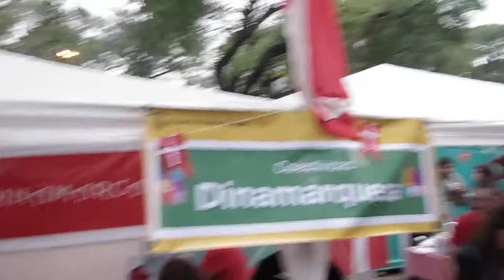Stand del Centro de juventud danesa en Bs. As. (DUBA) en "Las colectividades celebran la patria"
Un recorrido por el stand que tuvo el Centro de juventud danesa en Buenos Aires (DUBA) en el evento "Las colectividades celebran la patria",
Parque Patricios (C.A.B.A).